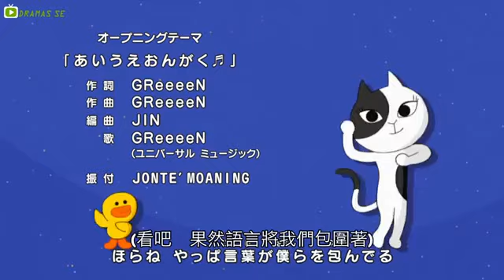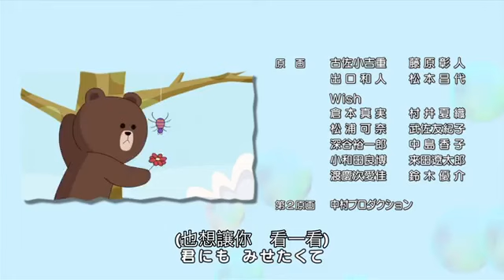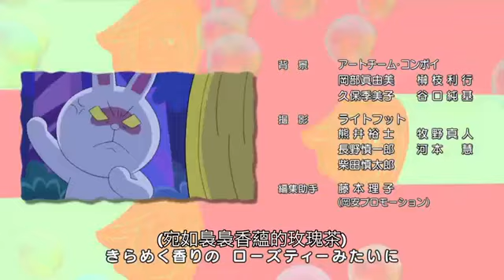Line town 5 粤语版